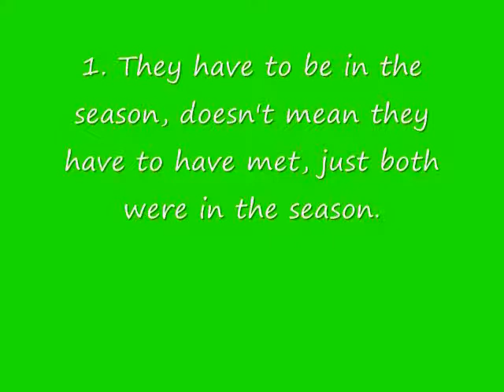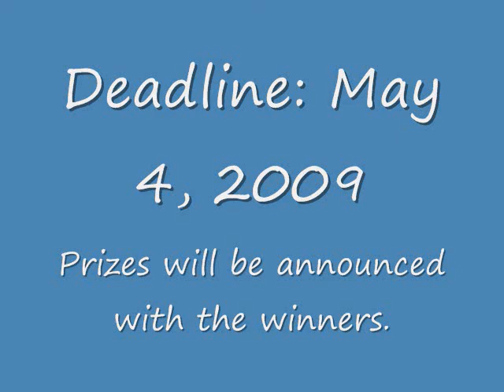Cross Season and Never Yet Met Couples Contest-CONTEST CLOSED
For the first rule I forgot to change it.  It should be that for cross season they should be in the team up episodes and Never-Yet-Met would be any of the rangers with those who they have never met.
I decided to do a contest for couples in each season. This is the fifteeth one. My sister is going to help me judge. The deadline is May 4, 2009 and please put your video as a video response. Thanks. Yeah you can enter it in all of them, it doesn't mean that if you get 1st in MM that that same video will be say 1st in Turbo. Sorry about the confusion. Sorry that it has taken us so long. We're going to try really hard to stay on top of this one.